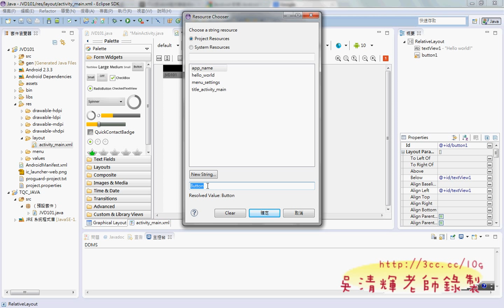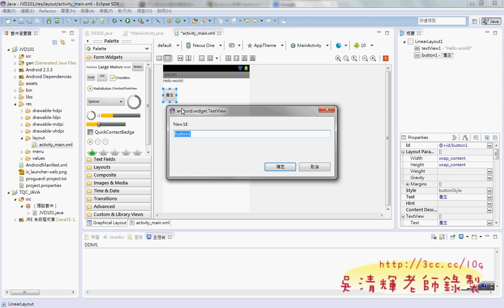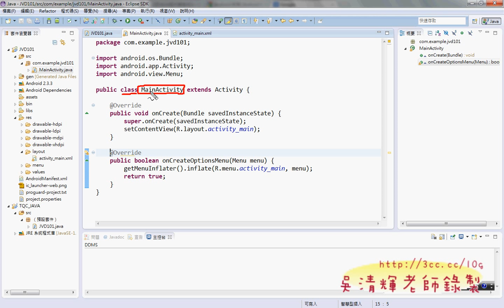07 介面設計與程式設計宣告與連結與事件德明APP開發 吳老師提供